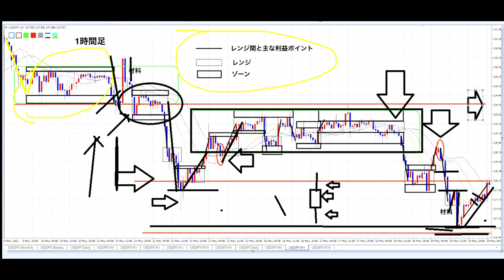【いつか公開】FXシート添削「レンジ」